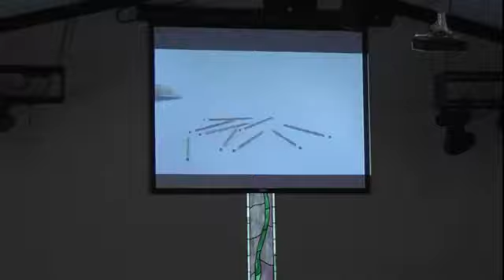Guest Duane Danielsen & worship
Sunday 3/25/18 service with guest Duane Danielsen and morning worship , at New Beginnings Church.